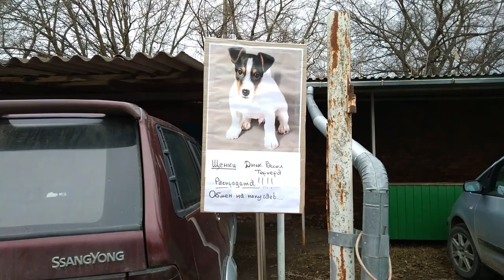Ярмарка Кропоткин 31.01.21г "ВЫСТАВКА" птиц!